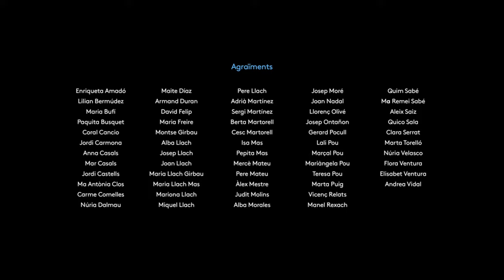Laia Llach - Serà la pluja (Videoclip Oficial)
Laia Llach - Serà la pluja

Àudio
Bateria, percussió, guitarres, baix i teclats: Arnau Figueres
Gravació, producció, mescla i mastering: Arnau Figueres
«Càpsula Sonora realitzada dins del Programa de Suport a la Creació de les Cases de la Música»

Vídeo
Direcció, cinematografia i edició: Hal Masonberg i Alba Morera
Agraïments: Enriqueta Amadó, Lilian Bermúdez, Maria Bufí, Paquita Busquet, Coral Cancio, Jordi Carmona, Anna Casals, Mar Casals, Jordi Castells, Ma Antònia Clos, Carme Comelles, Núria Dalmau, Maite Díaz, Armand Duran, David Felip, Maria Freire, Montse Girbau, Alba Llach, Josep Llach, Joan Llach, Maria Llach Girbau, Maria Llach Mas, Mariona Llach, Miquel Llach, Pere Llach, Adrià Martínez, Sergi Martínez, Berta Martorell, Cesc Martorell, Isa Mas, Pepita Mas, Mercè Mateu, Pere Mateu, Àlex Mestre, Judit Molins, Alba Morales, Josep Moré, Joan Nadal, Llorenç Olivé, Josep Ontañon, Gerard Pocull, Lali Pou, Marçal Pou, Mariàngela Pou, Teresa Pou, Marta Puig, Vicenç Relats, Manel Rexach, Quim Sabé, Ma Remei Sabé, Aleix Saiz, Quico Sala, Clara Serrat, Marta Torelló, Núria Velasco, Flora Ventura, Elisabet Ventura, Andrea Vidal

Lletra:
Puc sentir com la nit
és altra vegada per a mi.
Caminar al meu compàs,
ser capaç de començar un altre vals.

Que serà la pluja, serà la pluja,
serà la pluja que canta quan dorms.

Ara puc construir,
reparar jo sola el que tinc a dins.
Cosir trossos d’un nou món,
i brodar les inicials del meu nom.

Faràs que tot torni a sol major,
que l’aigua que cau no sigui de plors.

Vaig desfent el pedaç,
he dictat avui el meu desenllaç.
Poliré espines d’ahir
per poder abraçar el que porti el camí.

Que l’heura avui creixerà
i els braços farà brotar.
Cauran els records,
ja no érem tu i jo.

Si tingués la certesa,
seria tota tendresa…